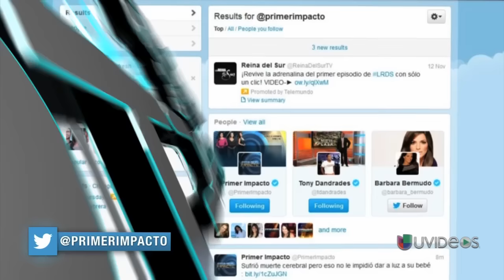Imágenes de impacto: crueles imágenes de un perro atacado con flechas - Primer Impacto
Manda de ladrones roba en estampida tres tiendas. Accidente de camión en un túnel. Perro es atacado con flechas.